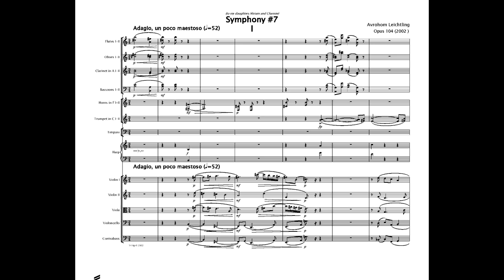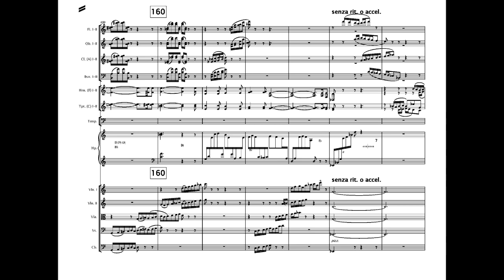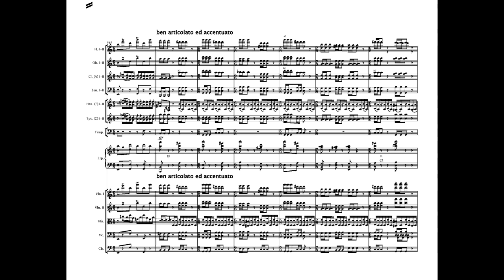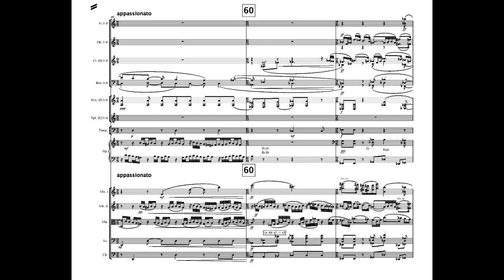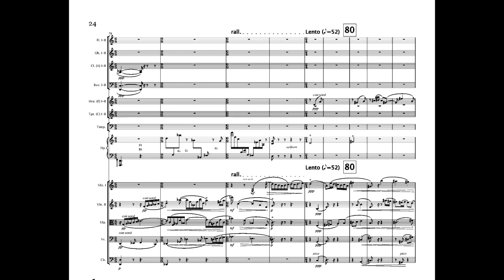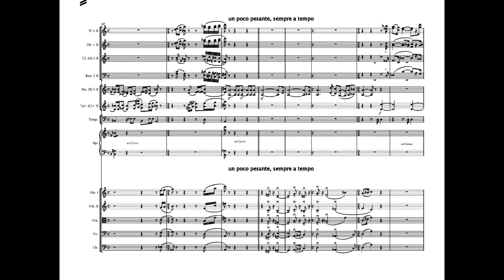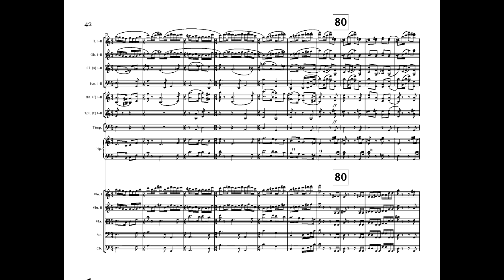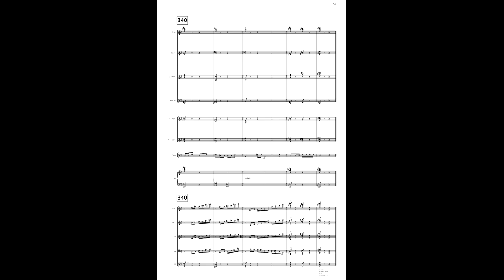Leichtling Symphony #7, Opuis 104 2002 complete video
1- Adagio, un poco maestoso - Allegro amabile
2- Adagio sostenuto e cantabile
3- Intermezzo alla Menuetto: Allegro moderato, un poso maestoso
4- Finale: Allegro vivace e con brio
27 January - 9 May 2002
Performance time 31 minutes
Instrumentation: 2 Flutes, 2 Oboes, 2 Clarinets in A, 2 Bassoons, 2 Horns in F, 2 Trumpets in C, Timpani, Harp, Strings (1st Violins, 2nd Violins, Violas, Violoncellos, Contrabasses (with C string)